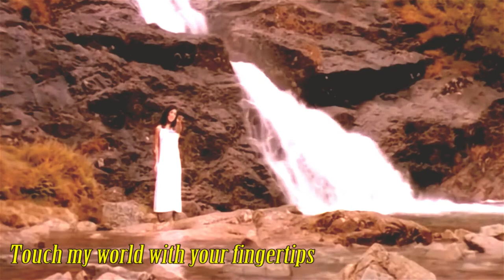WHO WANTS TO LIVE FOREVER? (by DUNE, 1996). English subtitles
There's no time & place for us.
What is this thing that builds our dreams,
yet slips away from us?

There's no chance, it's all decided for us.
This world has only one sweet moment
set aside for us.

Who dares to love forever
when love must die?
But touch my tears with your lips,
touch my world with your fingertips.

And we can have & love forever,
Forever is our today!
Who wants to live forever?
Who waits forever anyway?
No hay tiempo & lugar para nosotros.
¿Qué es lo que construye nuestros sueños,
pero se nos escapa?
¿Quién quiere vivir para siempre?

No hay oportunidad, todo está decidido para nosotros.
Este mundo tiene solo un dulce momento
reservado para nosotros.

¿Quién se atreve a amar por siempre
cuando el amor debe morir?
Pero toca mis lágrimas con tus labios,
toca mi mundo con la punta de tus dedos.

Y podemos tener & amar por siempre.
‘Por siempre’ es nuestro hoy!
¿Quién espera ‘por siempre’, de todos modos?

* By Brian May -QUEEN-, 1986. ‘Highlander’ soundtrack.

* The song is used to frame the scenes in the film where Connor MacLeod must endure his beloved wife Heather growing old and dying while he, as an Immortal, remains forever young.

 * Brian May wrote the song in the backseat of his car after seeing a 20-minute first cut of the scene of Heather's death. (Wikipedia)

* German band DUNE released this cover as a single in October 1996, accompanied by the London Philharmonic Orchestra and with the dancer VERENA VON STRENGE (then 21 years old) as main singer. This music video clip was directed by Matt Broadley; it was shot in the Scottish Highlands.

* This re-edition has just reinforced the sound & some nuances as a more luminous tonality, combining green (hope & serenity) with red (twilight & sunset)..., adding English subtitles.